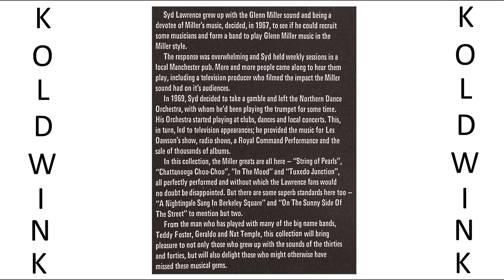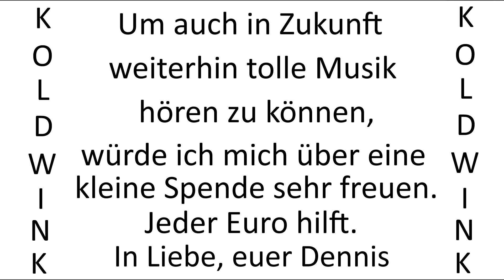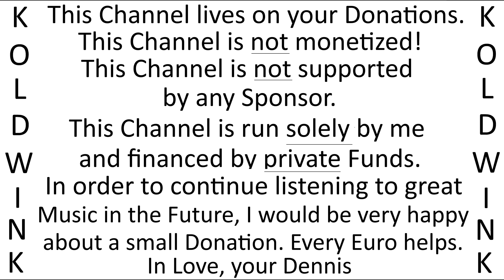CHATTANOOGA CHOO CHOO (SONDERZUG NACH PANKOW) - CHORUS AND ORCHESTRA SYD LAWRENCE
Album:
The Syd Lawrence Collection (1969) (Contour) (Pickwick International Inc)

Rosemary Squires - Second Spin:

The Magic Of Rosemary Squires:

The Mike Sammes Singers, Johnny Gregory & his Orchestra - Channel West:

Johnny Gregory & his Orchestra - Don't blame me:

The Wonderful World of the 50's - 100 Hit Songs:

Deke Dickerson - Number One Hit Record! & More Million Sellers:

Bank Details:
Account Holder: Roland Liborius
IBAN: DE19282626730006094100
BIC: GENODEF1VAR
Bank: Raiffeisen-Volksbank Varel-Nordenham eG
Purpose: Financial Benefits

Bankverbindung:
Kontoinhaber: Roland Liborius
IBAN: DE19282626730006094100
BIC: GENODEF1VAR
Bankinstitut: Raiffeisen-Volksbank Varel-Nordenham eG
Verwendungszweck: Finanzielle Zuwendung

Kanal-Tipp YouTube:

staatenlos.info3 - Comedian